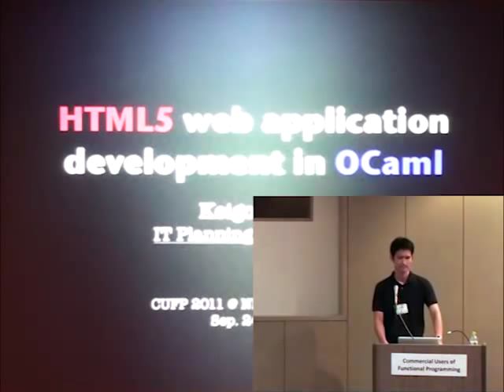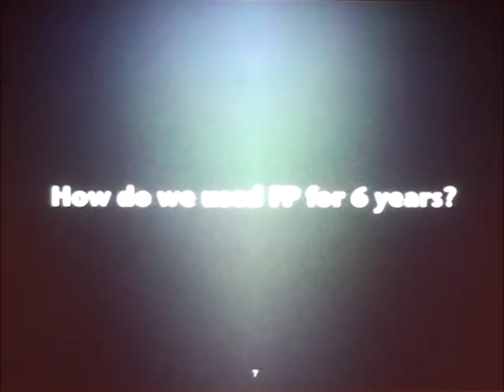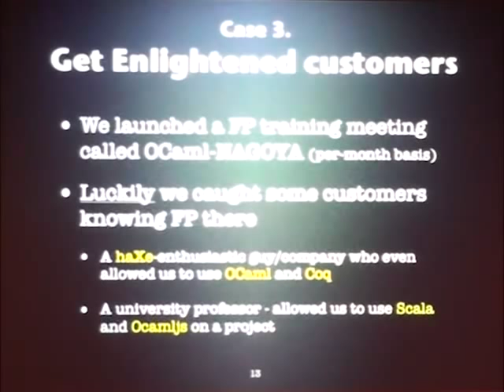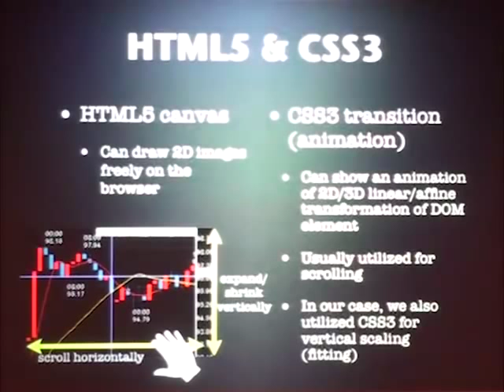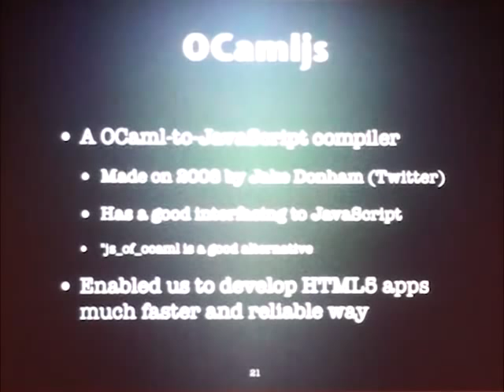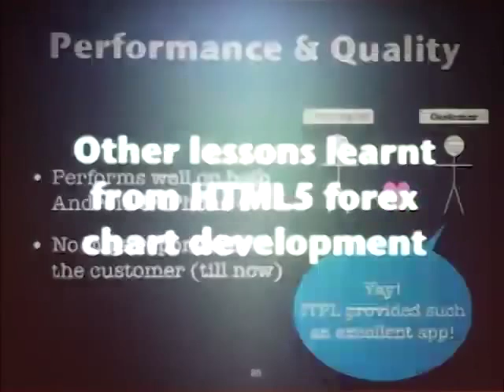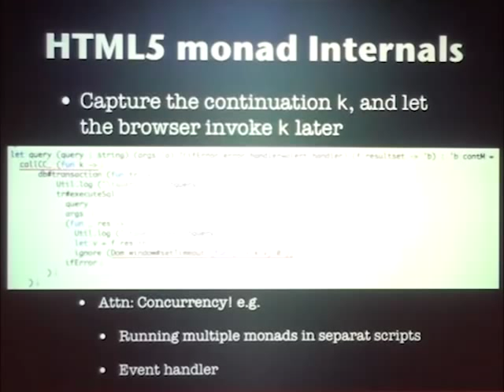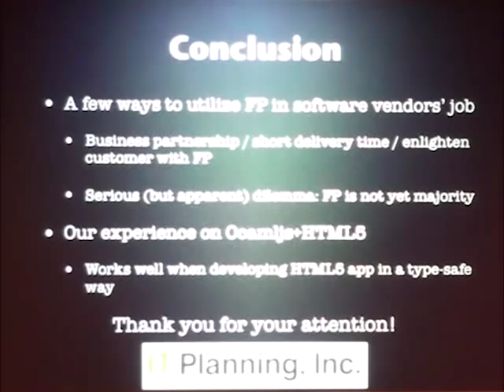HTML5 web application development in OCaml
Mr. Keigo Imai, IT Planning, Inc.

Recently, we have developed a few of HTML5 based web applications by using Ocamljs [1], which is a compiler from OCaml into JavaScript. We will report on some experiences obtained by using OCaml as a client-side web language.

One of our project is a forex chart for smartphones which have rapid and responsive scroll-and-zoom animation based on CSS3. Such quick animation was not achieved by any of previous forex charts which works on smartphone web browsers. conga-forex-chart/. This works on both Android and iOS browsers, and also on a few PC browsers like Safari, Firefox, and Opera (The support for Firefox and Opera is currently partial).

Other one is a web client of a peculiar filesystem. In the code it utilizes a monad that pretends complex asynchronous operations of Ajax to be a sequence of simple, synchronous ones. Although there's no working example of that, you can access to the source code freely at http: // OCaml is currently not regarded as a ready-to-use programming language for web development. When someone tries to use a new technology in the first place, one must usually convince their customers it is actually useful. Regarding to the forex chart development, say, the customer already trusted us and OCaml in some degree. I.e. we have been developed similar forex charts for several platforms for several years, and some server-side programs are already developed in OCaml. Additionally, to convince the feasibility of our challenge, we have prepared the prototypical build of CSS3 animation written in JavaScript, and they are not very interested in more technical details.

Our writing of the source code is rather standard (i.e. there's no phantom types, no reactive programming, no machine-verified proof of that, and so on), except for the following aspects: * It utilizes the inline-JavaScript feature of Ocamljs. * The usage of Ajax monad acts as if it is multi-threaded.

Inline JavaScript is sometimes necessary to gain performance, like in a tight loop to compute a sequence of forex analysis results. It also works like a charm when you want to use JavaScript's APIs (like logging, regex and so on) in that place. There's the other compiler, Js_of_ocaml [2], which will produce faster code. We will report the experience of replacing Ocamljs with Js of ocaml.

[2] Jerome Vouillon and Vincent Balat, From bytecodeto Javascript: the js of ocaml compiler, Available